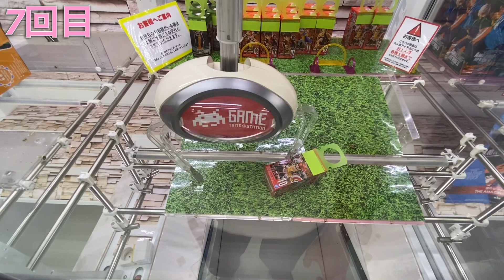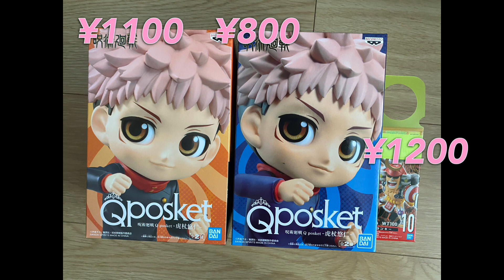[呪術廻戦]末広がり設定で初手立たなかった時の落とし方とペラ輪坂道の攻略！【クレーンゲーム】【JapaneseClawMachine】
今回は末広がりで初手に立たなかった時の動かし方をご紹介します！
やっぱり立ったほうが楽！

ワンピースのワーコレめっちゃ人気ですね！他のまで獲る余裕なかったのでアソートが多いキャラはゆっくり集めます！